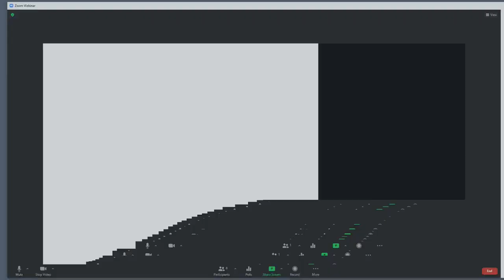04-19-21 Library Advisory Board Meeting